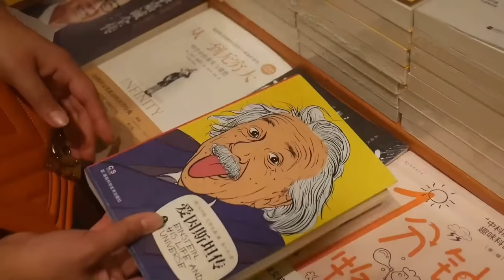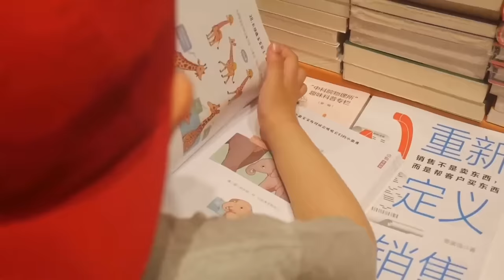Clams & went to the sea to collect clams, and also found a baby shark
There is no violence or gore of any kind involved. " Clams & went to the sea to collect clams, and also found a baby shark